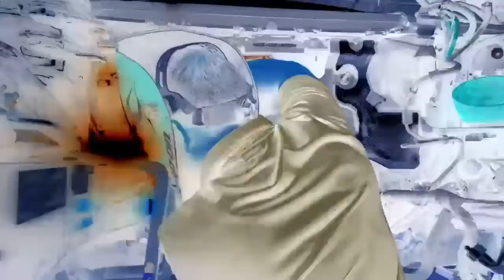Promo video. More car repairs coming !!